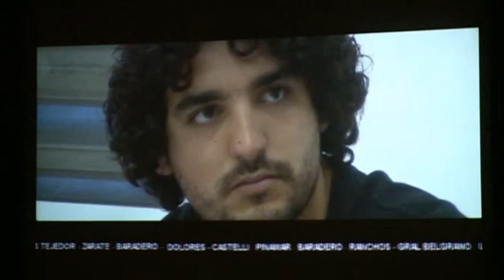Mariotto y Sileoni firmaron los convenios para los CDUR - La palabra de los Intendentes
El Teatro Coliseo Podestá de La Plata fue el escenario de la firma de una serie de acuerdos marco entre el Senado de la Provincia y la Secretaría de Políticas Universitarias de la Nación que permitirá avanzar en la instancias de formación profesional universitaria y desarrollo local y regional.
Acompañaron al Vicegobernador, el Ministro de Educación Sileoni, la Directora General de Cultura y Educación de la Provincia de Buenos Aires, Nora De Lucía, el Secretario de Políticas Universitarias Martín Gill y doce Intendentes durante la firma del convenio.